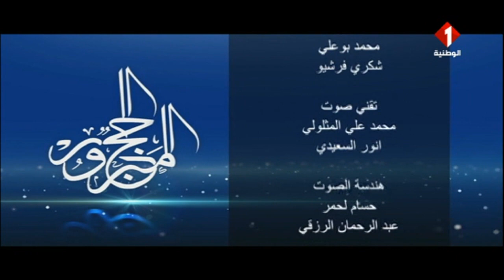برنامج الحج المبرور ليوم 22/ 06/ 2022